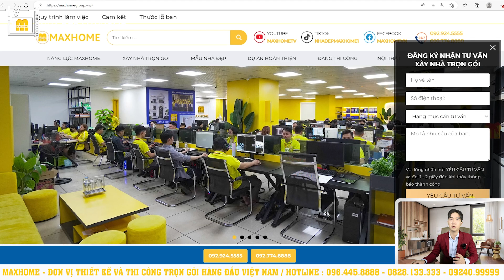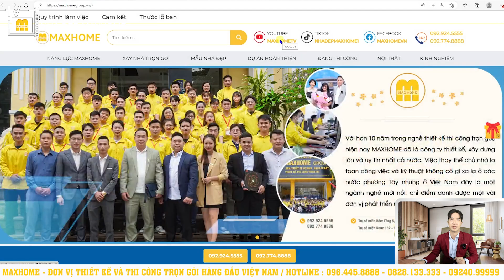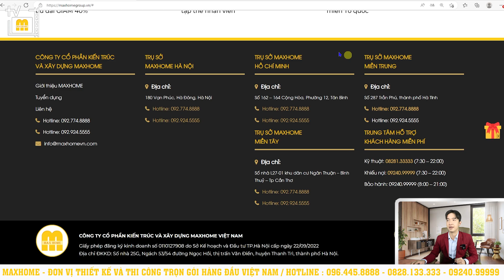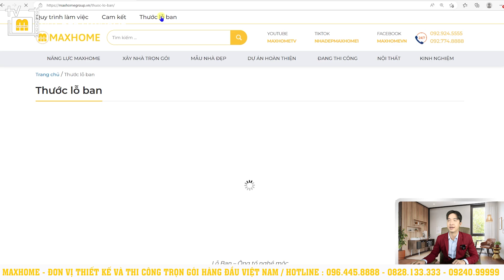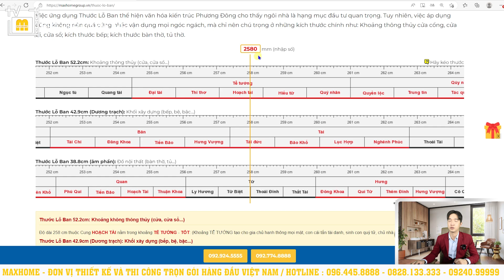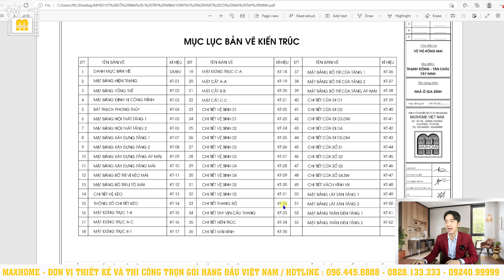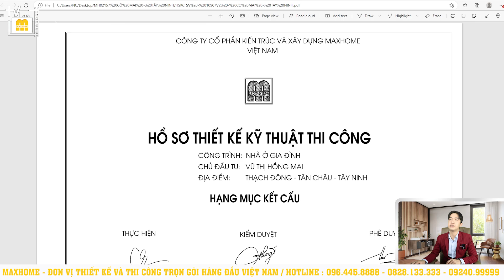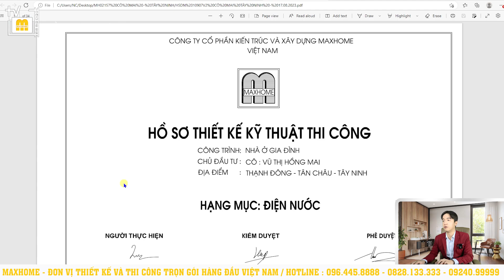Mẫu nhà mái nhật với diện tích 230 m2 và 2 mặt tiền do Maxhome thiết kế và thi công | MH02157